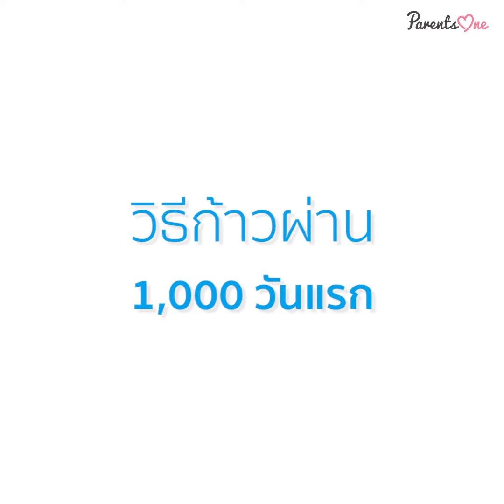เรื่องราวมหัศจรรย์ของ 1,000 วันแรก กับความรักที่ส่งผลโดยตรงต่อพัฒนาการลูก